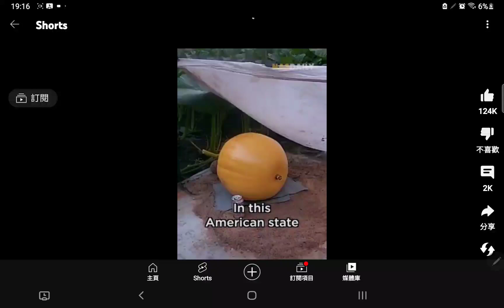Nas Daily Found In United States,something Happened...